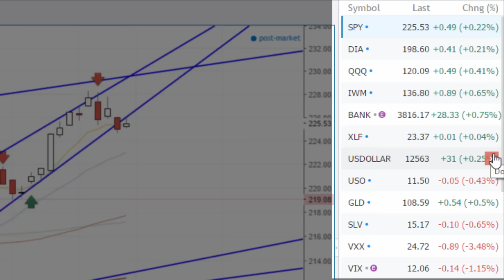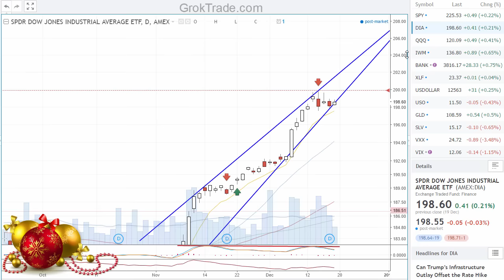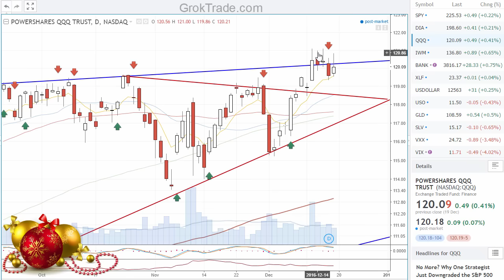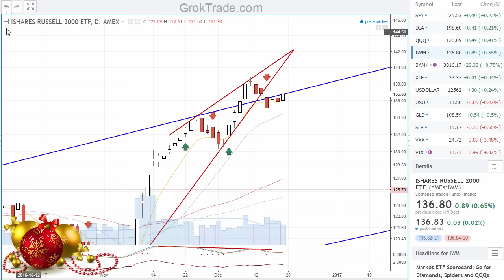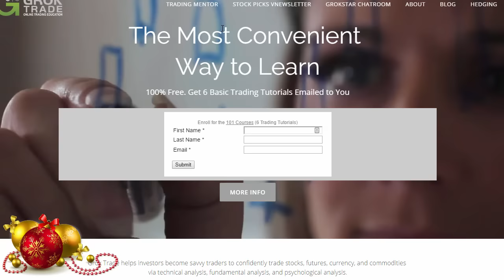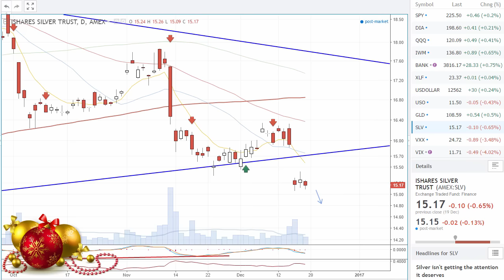The Market Drifts Higher 12-19-16